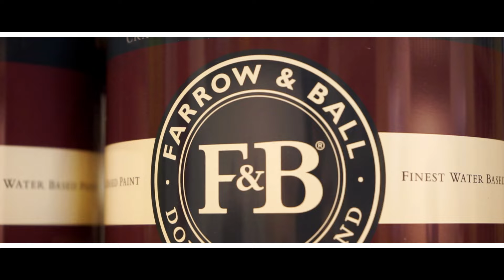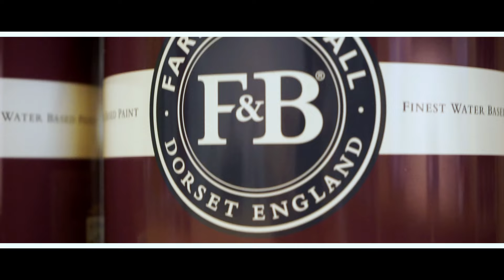Farben.de - Versandhandel für Farrow and Ball Farben (Image Film)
Feine Farben ist autorisierter Versandhändler für Farrow and Ball Farben in Deutschland. In diesem Imagefilm stellen wir uns vor. Denn wir liefern nicht nur für Grafen. Sondern für alle, die sich zu Hause so richtig wohl fühlen wollen. Nur zwei Werktage Lieferzeit, alle Farben von Farrow and Ball!

IMPRESSUM

FEINE FARBEN ist ein Online Shop der
Ryke Design GmbH
Hubertusallee 10a
14193 Berlin
Fax: 030 – 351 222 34

Die Ryke Design GmbH wird vertreten durch die Geschäftsführer Dr. Gerald Huber und Dorothée Fouan-Huber
Registergericht: Amtsgericht Berlin-Charlottenburg
Registernummer: HRB 117 467 B

Umsatzsteuer-Identifikationsnummer gemäß § 27a Umsatzsteuergesetz: DE 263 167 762